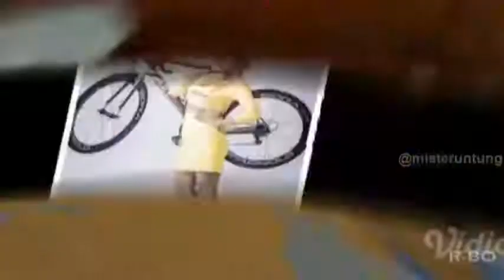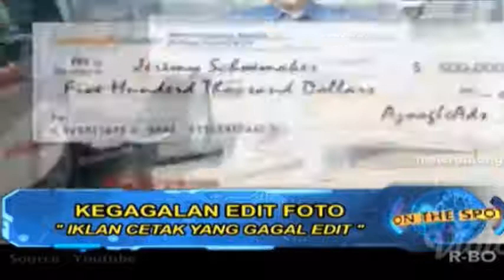KEGAGALAN FATAL EDIT FOTO | On The Spot Trans 7 Terbaru 23 Desember 2017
On The Spot Trans 7 Terbaru 23 Desember 2017